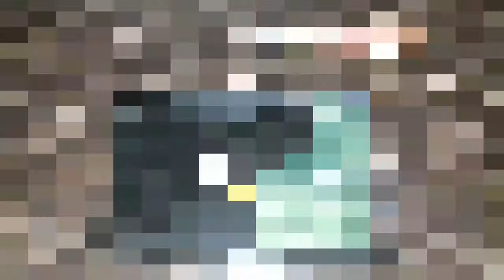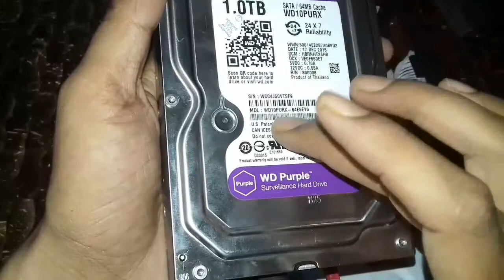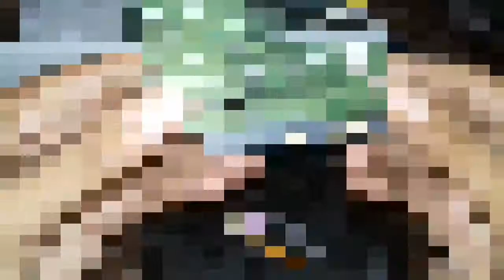HDD REPAIR ||HARD DRIVE NOT RECOGNIZED IN H.264 CCTV DVR(PART 2)?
We demonstrate in this video,HDD repair when HARD DRIVE NOT RECOGNIZED IN H.264 CCTV DVR(PART 2)? hdd repairing or hard disk drive repairing is very easy task  fix this problem very easily, sometimes our cctv dvr or desktop laptop not detected hard disk drive means not working properly you can repair any hdd means pc,laptop,desktop, and dvr or other processing unit,our channel RAKSHAM TECH is mainly based on cctv surveillance system so if you have any problem about cctv than comment us,